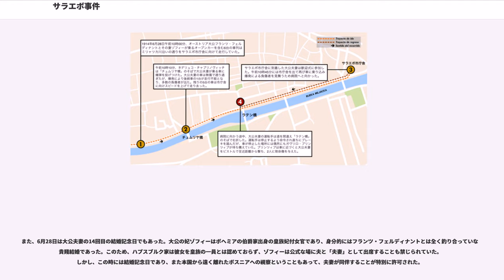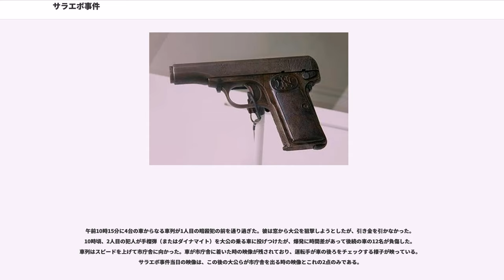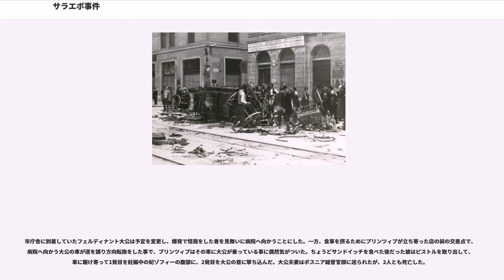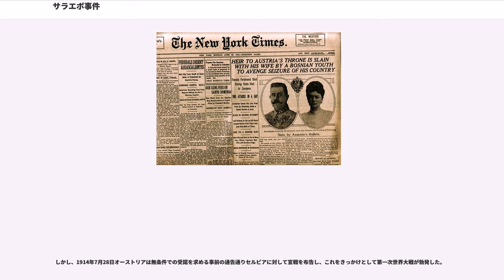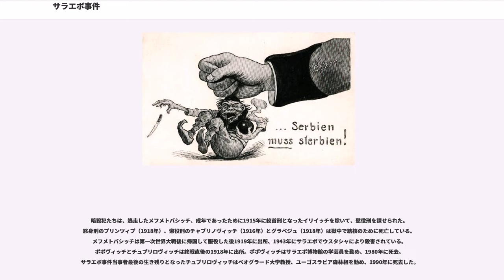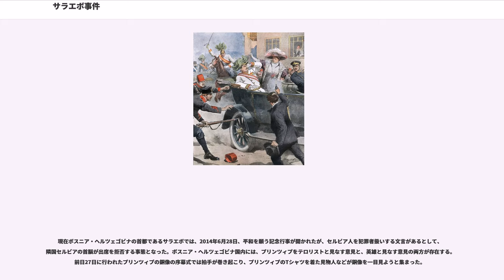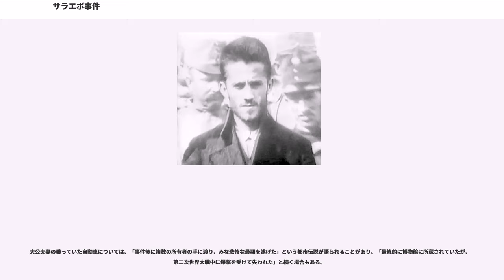サラエボ事件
オーストリア＝ハンガリー帝国の事件
ボスニア・ヘルツェゴビナの事件
1914年のオーストリア＝ハンガリー

サラエボ事件（サラエボじけん、サラエヴォ事件、サライェヴォ事件）は、1914年6月28日にオーストリア＝ハンガリー帝国の皇帝・国王の継承者フランツ・フェルディナントとその妻ゾフィーが、サラエボ（当時オーストリア領、現ボスニア・ヘルツェゴビナ領）を視察中、ボスニア出身のの青年ガヴリロ・プリンツィプによって暗殺された事件。この事件がきっかけとなって第一次世界大戦が開戦した。

ボスニア・ヘルツェゴビナは1878年のベルリン会議でオーストリアが占領し、その後1908年には正式にオーストリア領に併合されていた。多くのボスニア住民、特にボスニアのセルビア人住民はこれに反発し、セルビアや他の南スラヴ諸国への統合を望んでいた。

オーストリア当局はセルビアにとって重要な祝日である聖ヴィトゥスの日（）にあたる6月28日をフェルディナント大公のサラエヴォ訪問の当日に設定した。この日はまた、1389年にセルビアがオスマン帝国に敗北を喫したコソボの戦いの行われた日でもあったため、皇太子夫妻の訪問はセルビア人の神経を逆撫でする結果ともなった。

また、6月28日は大公夫妻の14回目の結婚記念日でもあった。大公の妃ゾフィーはボヘミアの伯爵家出身の皇族妃付女官であり、身分的にはフランツ・フェルディナントとは全く釣り合っていない貴賤結婚であった。このため、ハプスブルク家は彼女を皇族の一員とは認めておらず、ゾフィーは公式な場に夫と「夫妻」として出席することも禁じられていた。しかし、この時には結婚記念日であり、また本国から遠く離れたボスニアへの視察ということもあって、夫妻が同伴することが特別に許可された。

なお、オーストリア政府には事件前に黒手組に関する情報が届けられていたとされるが、当局の対応は極めて杜撰なもので、黒手組の動きを察知していたセルビア政府も、彼らを国境付近で逮捕する命令も出していたが、当の国境警備員が黒手組のメンバーだったために逮捕に失敗してしまった。

計画決行後に自殺するための青酸が全員に配られた。

事件の正確な経緯は明らかとなっていない。この節で示すのは、互いに矛盾する目撃者からの情報を集めたものである。

午前10時15分に4台の車からなる車列が1人目の暗殺犯の前を通り過ぎた。彼は窓から大公を狙撃しようとしたが、引き金を引かなかった。10時頃、2人目の犯人が手榴弾（またはダイナマイト）を大公の乗る車に投げつけたが、爆発に時間差があって後続の車の12名が負傷した。車列はスピードを上げて市庁舎に向かった。車が市庁舎に着いた時の映像が残されており、運転手が車の後ろをチェックする様子が映っている。サラエボ事件当日の映像は、この後の大公らが市庁舎を出る時の映像とこれの2点のみである。

失敗したチャブリノヴィッチは毒を飲み川に身を投げたが、彼は水深が10cmしかない川から引きずり出された後、身柄を警官に拘束されるまで民衆から手ひどい暴行を受けた。爆発音を聞いて、残りの暗殺犯の数名が持ち場を離れた。

市庁舎に到着していたフェルディナント大公は予定を変更し、爆発で怪我をした者を見舞いに病院へ向かうことにした。一方、食事を摂るためにプリンツィプが立ち寄った店の前の交差点で、病院へ向かう大公の車が道を誤り方向転換をした事で、プリンツィプはその車に大公が乗っている事に偶然気がついた。ちょうどサンドイッチを食べた後だった彼はピストルを取り出して、車に駆け寄って1発目を妊娠中の妃ゾフィーの腹部に、2発目を大公の首に撃ち込んだ。大公夫妻はボスニア総督官邸に送られたが、2人とも死亡した。

暗殺に成功したプリンツィプは最初は毒を仰いで、次にピストルで自殺を図ったが、拒否反応で毒を吐いてしまい、ピストルも奪われて自殺できなかった。

当局の尋問の間、プリンツィプをはじめとする暗殺犯たちは黙秘を貫いていたが、が自白し、武器がセルビア政府の支給品であったことを告白した。

オーストリア＝ハンガリー帝国政府はセルビア政府を非難し、セルビアにとって受け入れがたい要求を含んだ最後通牒を突きつけた。オーストリア政府はセルビアが48時間以内に無条件で全条件を受け入れなければ宣戦布告することを通告した。セルビア政府は二点のみを除いてこの要求を受諾した。

しかし、1914年7月28日オーストリアは無条件での受諾を求める事前の通告...